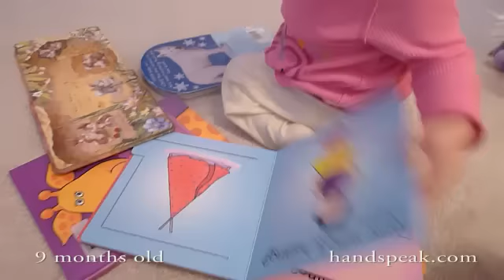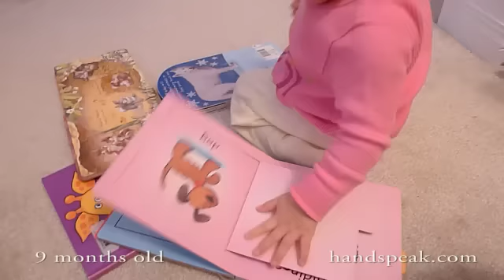Baby Talk in ASL: pointing at pictures for names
The emergence of pointing at pictures for names.